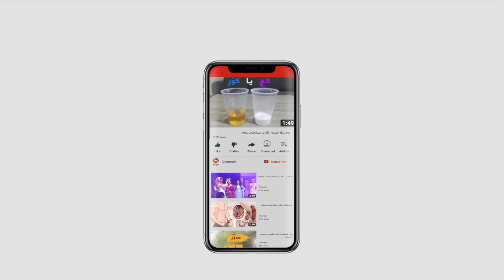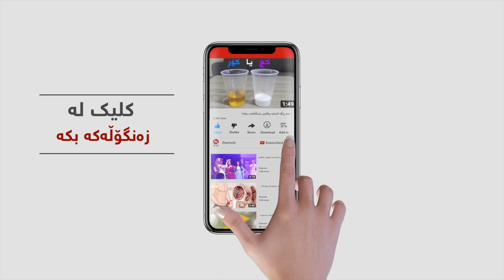گرنگی فلته‌ری هه‌وا بۆ ئۆتۆمبێل چییه‌؟